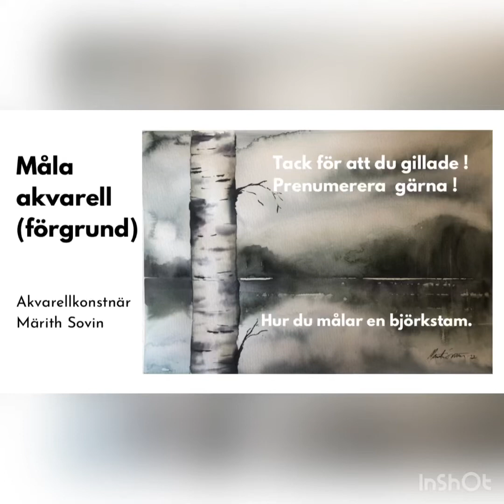Måla en björkstam i akvarell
I den här videon visar jag ett exempel på hur du kan måla en björkstam i förgrunden.

Musician: Jeff Kaale

Musician: Jeff Kaale